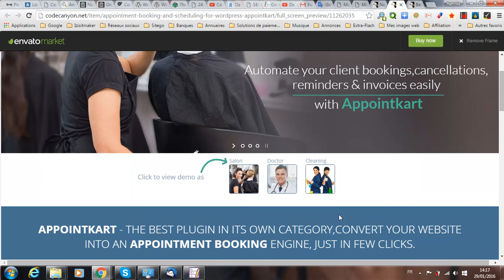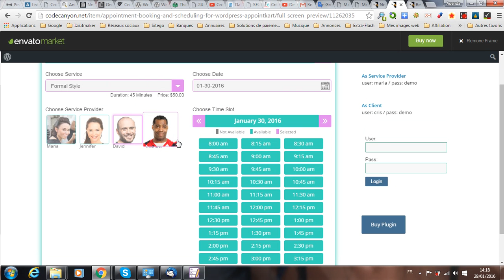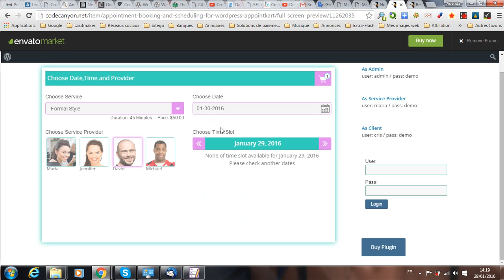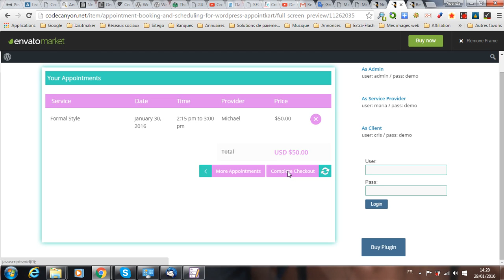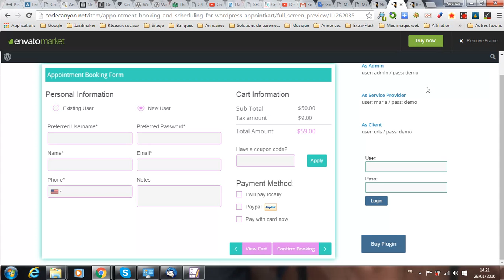Démonstration du plugin AppointKart pour les réservations payantes sur WordPress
Le spécialiste WordPress vous propose une rapide démonstration vidéo du plugin AppointKart pour WordPress qui vous permettra de mettre en place un service payant de réservation.
vous pouvez également acheter sa traduction française pour la somme de 15€ TTC.